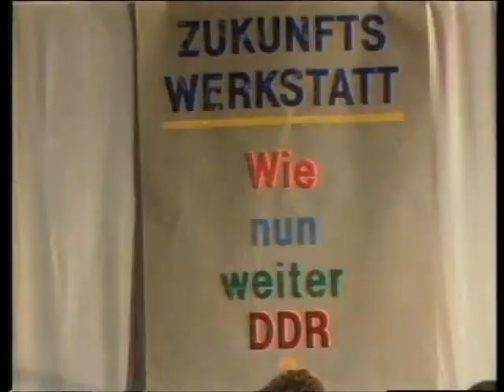ARD Tagesthemen 09.10.1989 Fragment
Fragment einer Ausgabe der „Tagesthemen“ mit Hanns Joachim Friedrichs und Werner Veigel.